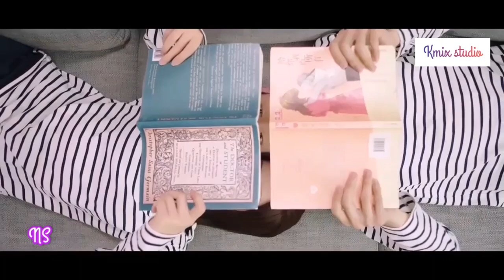Nayan 💕/ first romance 💏/Riley wang/wanpeng /cute Chinese Hindi mix song / Chinese drama/Kmix studio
Song - nayan
Singer - dhvani bhanushali
Drama - first romance